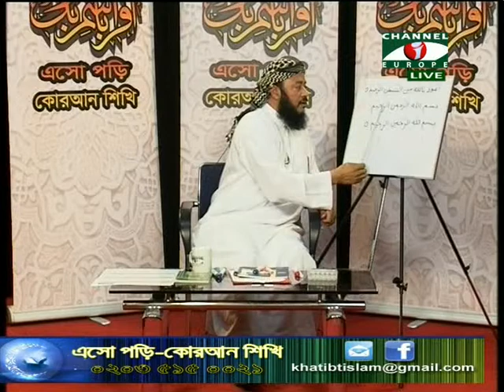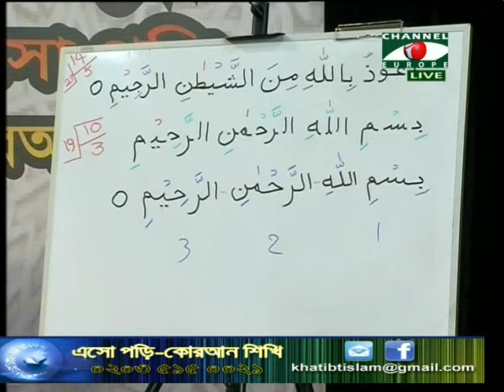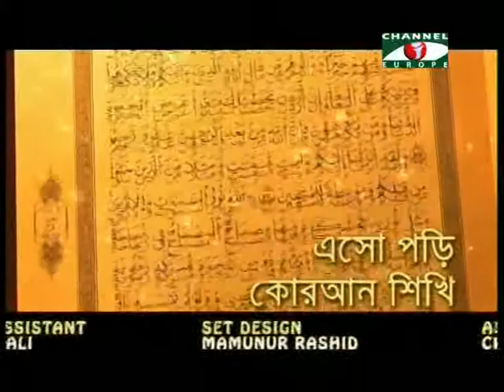Islamic Show - Esho Pori Quran Shiki - 30/11/13 - Part - 4